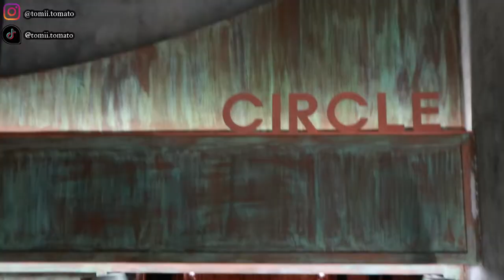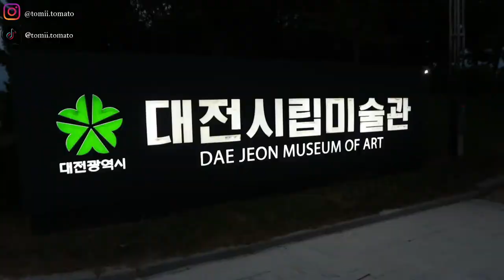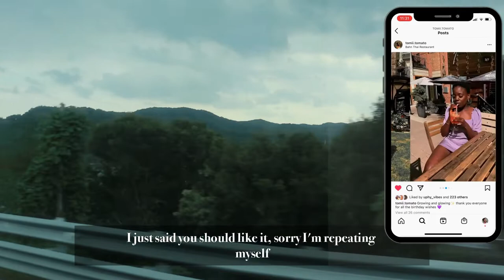VLOG: Weekend trip to Daejeon, South Korea | exploring, going bowling and visiting the skywalk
Hello friends, welcome or welcome back to another video. Today's video is a simple vlog of a weekend trip I did about two and a half weeks ago to Daejeon, South Korea. I hope you enjoy!